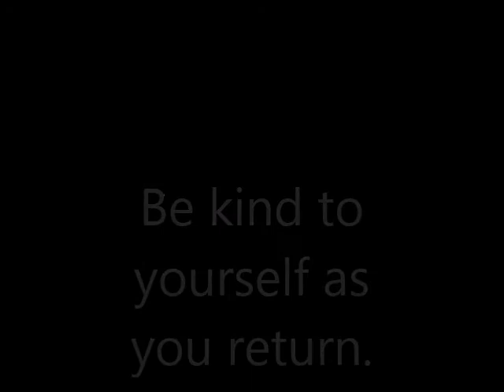Four Minutes of Meditation Music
Four minutes of meditation music to help you with your practice.

Meditating every day can help you to clear your mind and relieve stress. If this music speaks to you, return to this video daily for a simple, sustainable meditation practice.  If you have never meditated before, here is a basic how to:

1. Sit or lie down in a comfortable position. Make sure that your back and neck are supported. Make yourself more comfortable with socks, blankets, or pillows as seems right to you.

2. Close your eyes, or soften your gaze, or look at a focal point, such as a candle.

3. Become aware of your breath and breathe in and out slowly. Experiment with making your inhalations and exhalations the same duration (perhaps five counts each), and also experiment with making your exhalations about twice as long as your inhalations (eight counts of exhalation to four counts of inhalation).

4.  Keep your awareness on your breath, and bring your focus, without judgment, back to the sensation of your inhalations and exhalations after every distraction.

If you have a beautiful meditation technique or practice to share, please do so in the comments!

Thank you to photographer Scott Wylie for his beautiful photograph, Night Sky - Milky Way